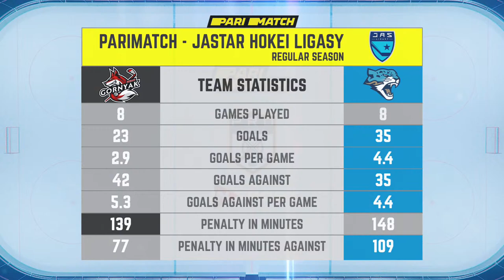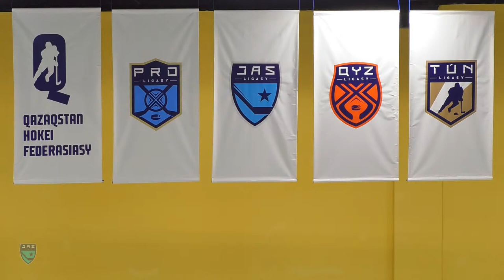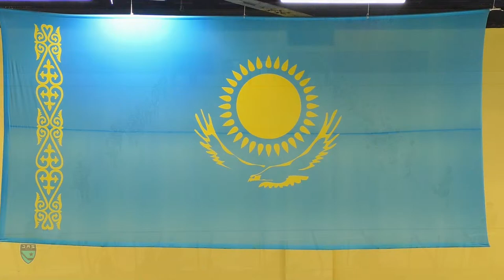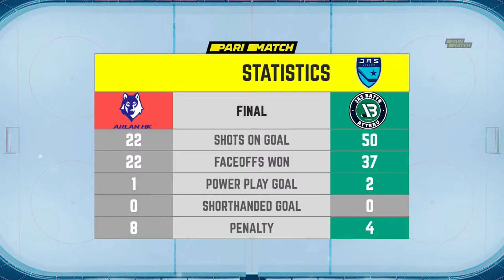GORNYAK - BARYS-JAS 13.10.2022 🏒 PARIMATCH JASTAR HOKEI LIGASY